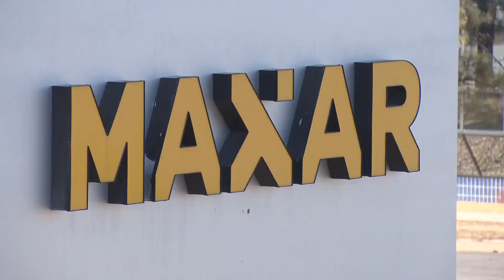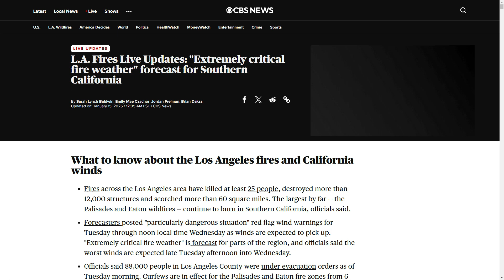Images from Colorado-based satellite company are giving first responders another tool in firefights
Maxar is a space technology company in Westminster that specializes in satellite imagery.